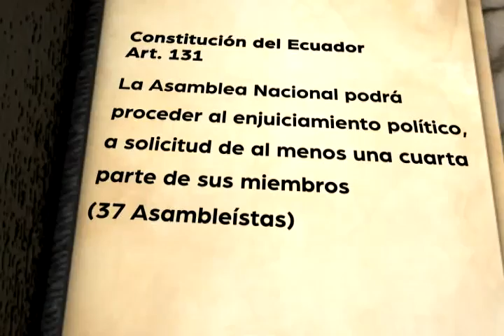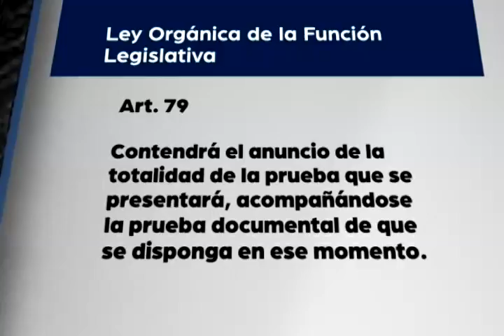Pasos para juicios políticos